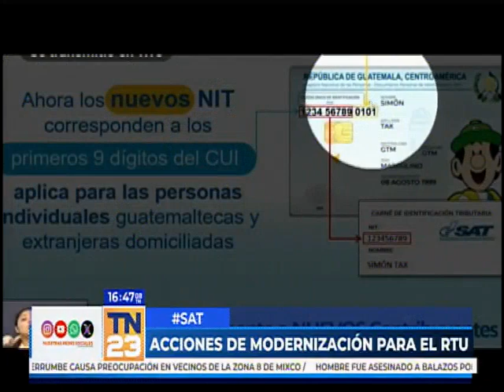Acciones de modenización para el RTU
Nuevas modificaciones y cambios que ha realizado el SAT en relación al NIT de los nuevos contribuyentes. Nueva modalidad para la emisión del NIT. Víctor Sarat, experto en temas económicos, analiza y amplía el tema.